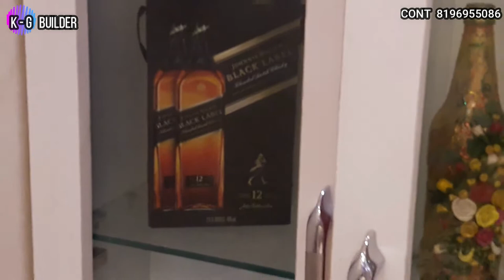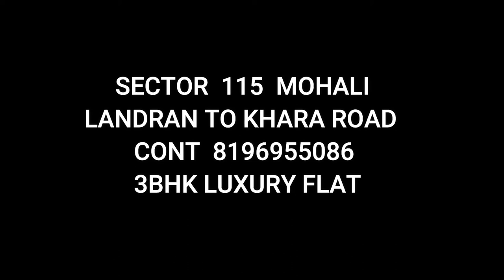LUXURY HOME 3BHK FLAT IN MOHALI / 3bhk interior design / 3bhk house plan / 3 bedroom house design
3BHK designer//LUXURY FLAT
IN MOHALI SECTOR 115
BASIL HOME

Modular kitchen
Alloted parking.
Gated Society.

2bhk  22,90,000/-
3bhk  31,90,000/-
1bhk  14,90,000/-

NEW CHANDIGARH
OMAXE

OMAXE MOHALI KHARAR KOTHI VILLA REAL ESTATE FLAT HOME HOUSE MODULER HOUSE SECTOR 125#SECTOR127#KHARAR#CHANDHIGARH# Beautiful#house#ZIRAKPUR#PANCHKULA#DERA#BASSI#SAMSUNG#IPHONE#CAR#SAIDKHERI#PATIALA,PUNJAB TINKU RATHOUR#RINKU AUSTRIA#TINKU SAIDKHERI#LUDHIANA#designer#house#MOHALI#CHANDHIGARH#HOME#HOUSE#LUXURY#LAND#NEWCHANDHIGARH#ZIRAKPUR#TINKURATHOUR#TINKU#RATHOUR#RATHORE#BALDEV#BALDEVSINGH#GURDEV#GURDEVSINGH#KAKA#RINKU#SAIDKHERI#RAJPURA#FUTURE#FUTUREESTATE#SHIWALI#SHIWALIKCITY#SBP#MONACITY#HOMELAND#SECTOR#PROPARTY#AUSTRIA#USA#CANADA#GUMADA#Desinerhome#INDIA